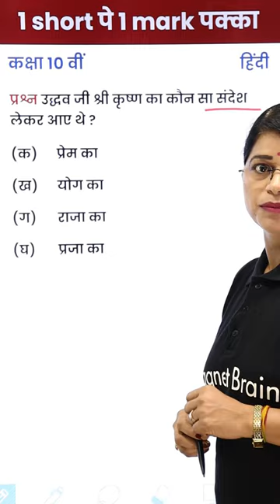श्री कृष्ण का Life Changing संदेश 🙇🙏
Class 10 Hindi कृतिका-2 हिंदी Medium | सभी State Boards के लिए उपयोगी | सभी पाठ उपलब्ध हैं

Class 10 Hindi स्पर्श-2 हिंदी Medium | सभी State Boards के लिए उपयोगी | सभी पाठ उपलब्ध हैं

Class 10 Hindi Vyakaran (Course A) हिंदी Medium | सभी State Boards के लिए उपयोगी | सभी पाठ उपलब्ध हैं

Class 10 Hindi Vyakaran (Course B) हिंदी Medium | सभी State Boards के लिए उपयोगी | सभी पाठ उपलब्ध हैं